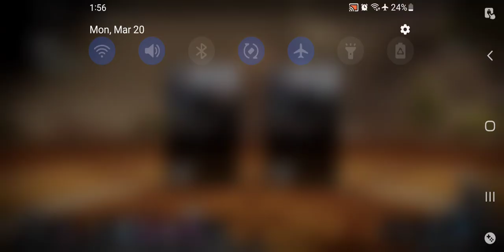Punishing Gray Raven - Recitativo di Fantasia Advanced Difficulty Revenge Walkthrough Pt 11